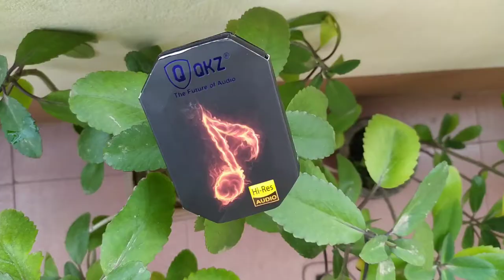Best Earphone Under 500 Taka || QKZ dm10 Review || বাজেট কিলার ইয়ারফোন।।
Qkz is a brand who serve various types of earphone.  And they are very popular in budget segment.
Dm series from Qkz brand is a very popular budget friendly earphone series.  And the latest earphone from this series is QKZ DM10.
This one is now one of the best earphone undoubtedly under 500 Taka.